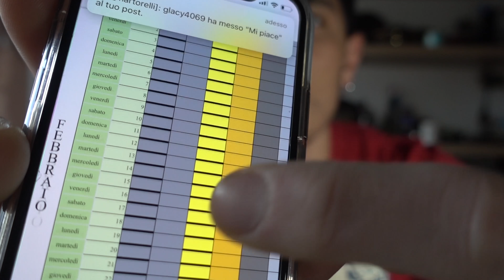AGGIORNAMENTO PROGRAMMA ⎜Dieta & Allenamento⎜ROAD TO COMPETITION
NUOVO AGGIORNAMENTO DELLA DIETA E DELL'ALLENAMENTO CHE SEGUIRO' PER 4 SETTIMANE. SE IL VIDEO VI E' PIACIUTO LASCIATE UN BEL LIKE E NEL CASO SCRIVETE NEI COMMENTI COSA VOLETE VEDERE IN UN PROSSIMO VIDEO OLTRE ALLE DOMANDE CHE STO RACCOGLIENDO PER IL Q&A.

Grazie a tutti ragazzi per il supporto 💪🏽